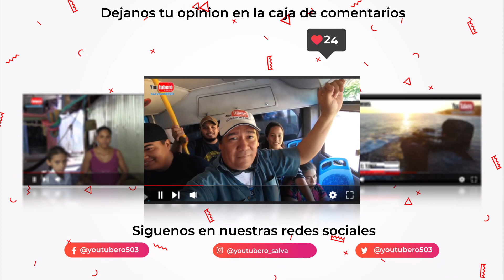Asi quedo el GALLINERO de la niña Ceci después de la Navidad 🙀🙀🙀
* WHATAPPS
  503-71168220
* PAGINA WEB